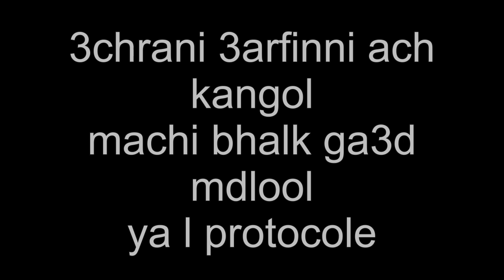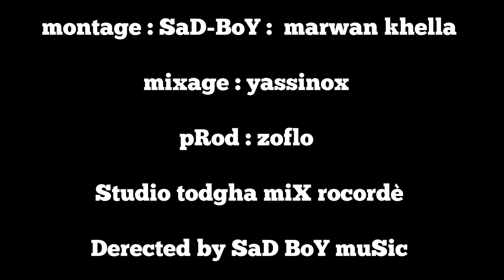Sad Boy - 7Na Les Bosses ( Clip Officiel ) 2013